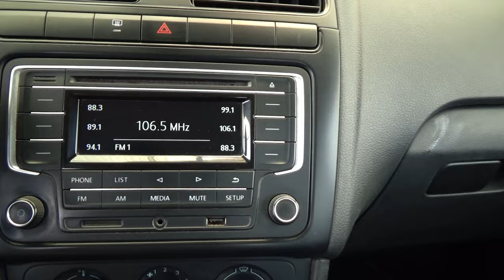Volkswagen / Vento / 2018 - 20599